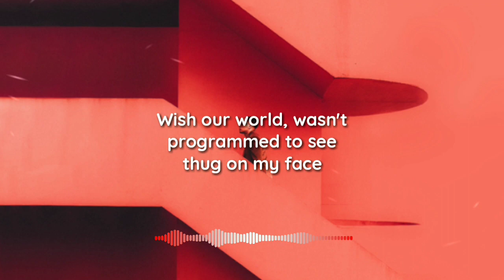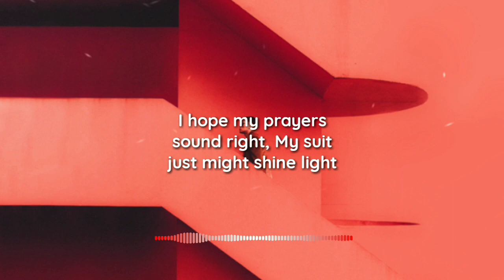Supernatural (Lyrics) - Trip Lee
Trip Lee - Supernatural (Lyrics) [Updated]

I wish that forbidden fruit was bitter
I wish we all would get banned from Twitter
I wish hip-hop didn't root for killers
I wish police didn't shoot to kill us

I wish that I could dance like "Thriller"
I wish e'erybody knew my God,
The healer, the cancer killer
Wish I could switch Dr. Pepper for liquor,
Protect some livers

Wish my dawgs was safe from pressures they face
Wish our world wasn't programmed
To see thug on my face
Wish I knew it'd be better for my kids,
They wouldn't grow up with violence
Wish our leaders was qualified to get
More than dollar signs

If I have to, we can skip the hassle
Show you what them facts do
They say he a natural
But we need supernatural, we need supernatural
The way He acts do it seem so supernatural?

I know some churches are filled with villains
Livin' for them dollar bills, they stealin'
I wish you'd see all them men and
Women really livin' what His will's revealin'

I wish nobody was tricked into thinkin'
Jesus is what Republicans be feelin'
I'm glad He's comin' again, revealin'
That sin's the villain, ayy

I wish I prayed more often while survivin'
This cave I'm tossed in, huh
I know He listenin', you can tell by what it cost Him
And if He turns on my mic
And tunes into these sound bites
I hope my prayers sound right
My soul just might shine light

The way He acts do it seem so supernatural? Natural

Natural, we need supernatural
You can check the facts too, we need supernatural
Yeah, we need supernatural, we need supernatural
Check the math too, bruh, we need supernatural, natural